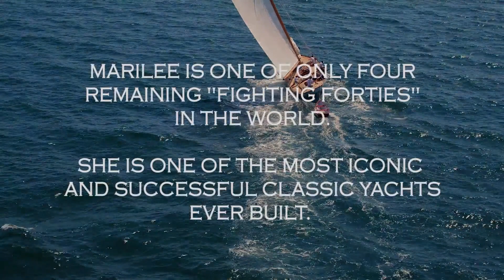NY40 MARILEE Trailer 2017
Official Trailer for the upcoming documentary about the restoration of the Nathanael Herreshoff-designed New York 40 MARILEE. 30-minute documentary film slated for release January, 2018.